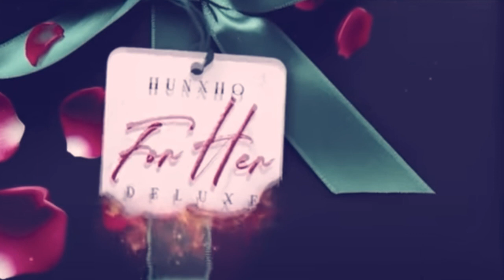Hunxho - Interlude [Official Visualizer](SLOWED)